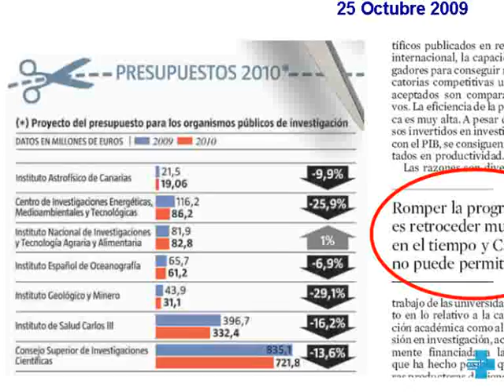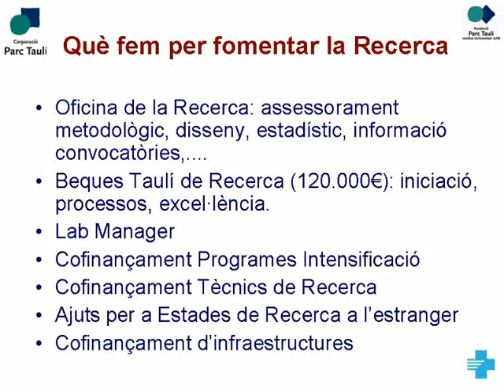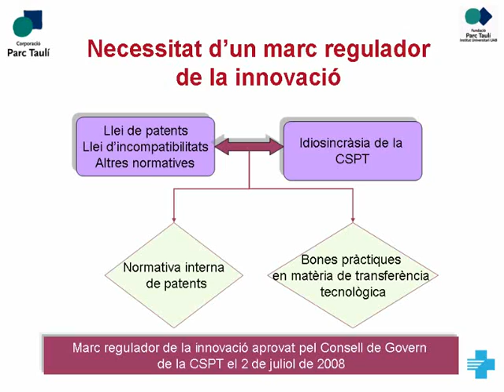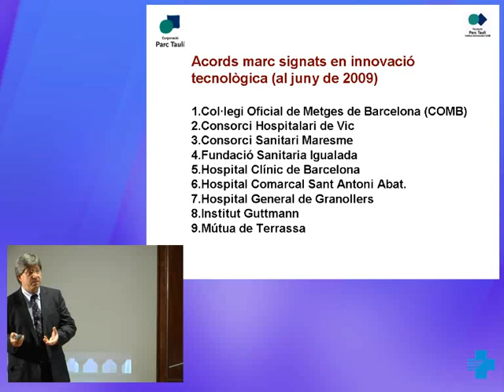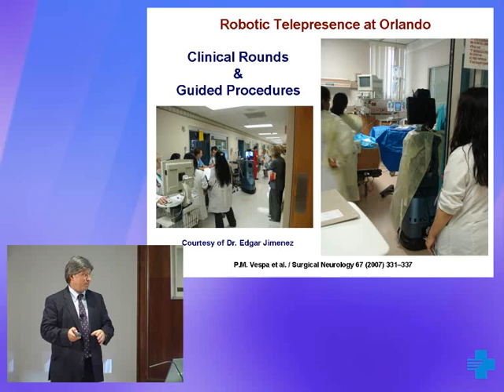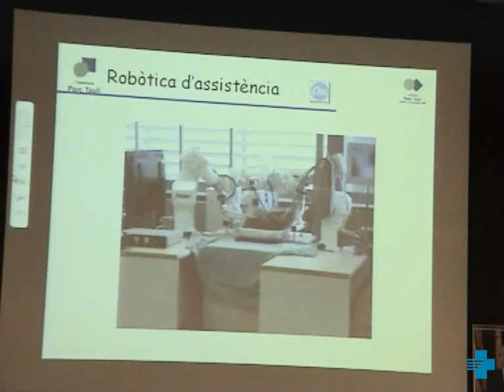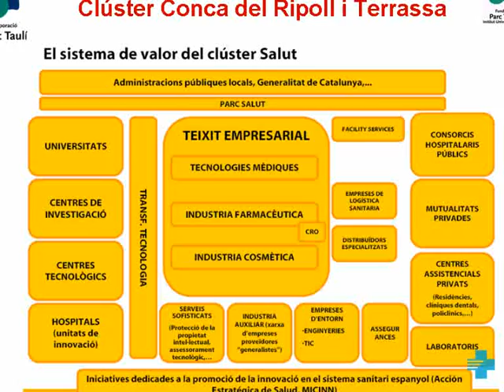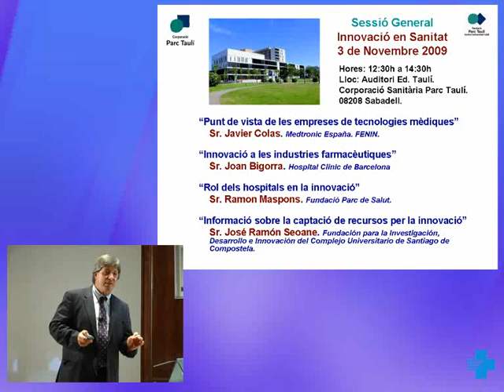4 Taula rodona.flv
Taula rodona: Innovació en el sistema sanitari: El pont entre la recerca i l'aplicació.
Moderador: Dr. Ricardo Pujol, assessor de recerca de la Direcció Adjunta de Desenvolupament Professional de l'ICS
Trajectòria en innovació de la Corporació Sanitària Parc Taulí, Dr. Lluís Blanch, director científic de la Corporació Sanitària Parc Taulí